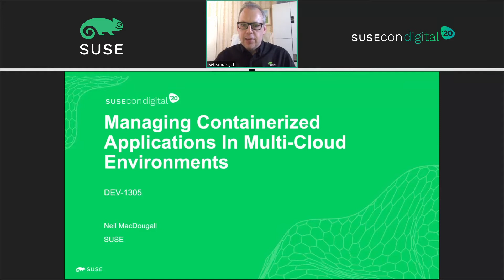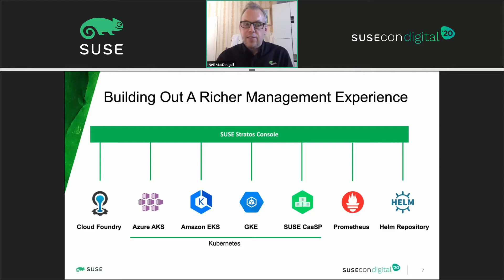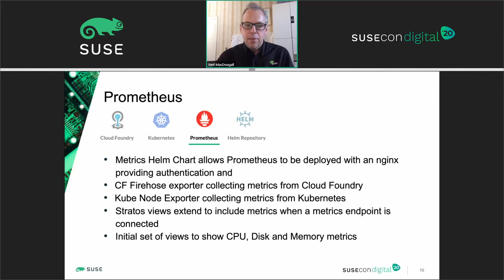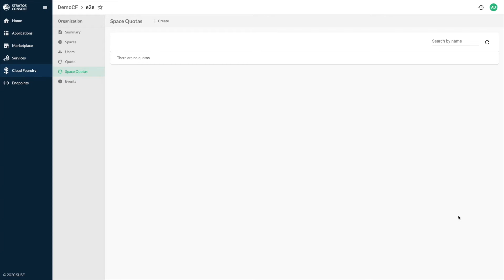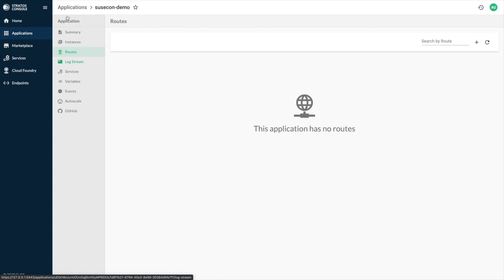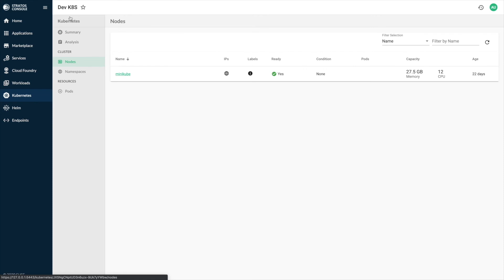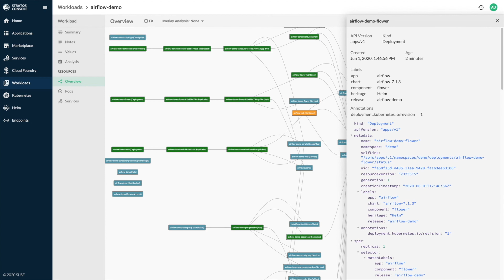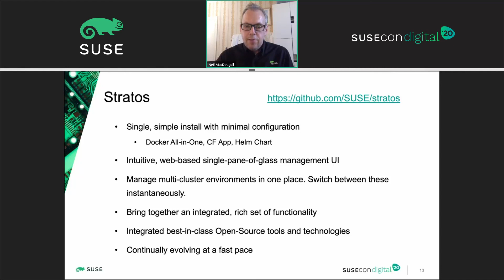DEV-1305: Managing containerized applications in multi-cloud environments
This session was presented at SUSECON Digital 2020
In this talk we will discuss and demonstrate the Stratos web-based management interface (part of SUSE Container and Application Platforms) to deploy and manage containerized applications in multi-cloud environments. We’ll show how workloads can be deployed to Kubernetes clusters in the public cloud (GKE, AWS and Azure) as well as SUSE CaaS Platform using the Helm UI built-in to Stratos. In addition, we'll show how applications can be deployed and managed within SUSE Cloud Application Platform onto the same Kubernetes infrastructure. We’ll talk about where SUSE is headed next in building out Stratos as a rich management experience for containerized applications in multi-cloud environments.